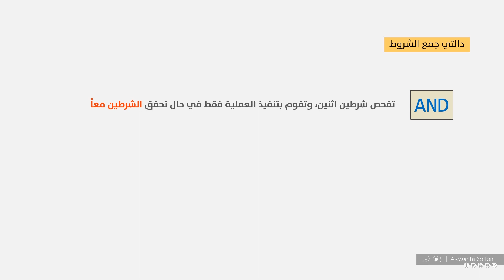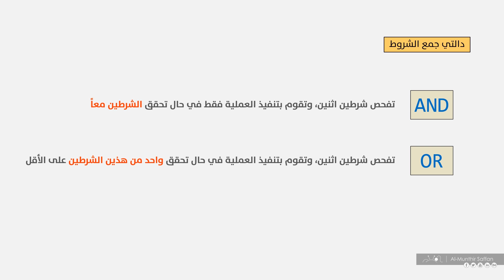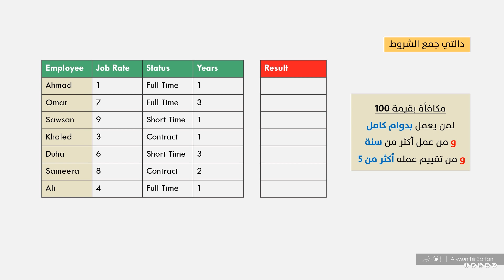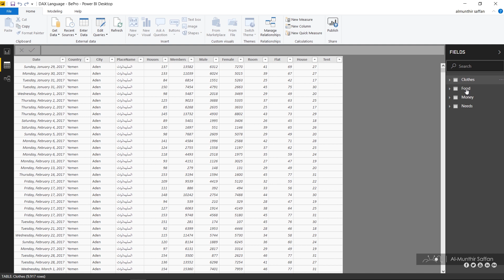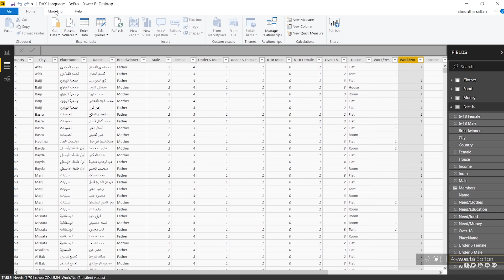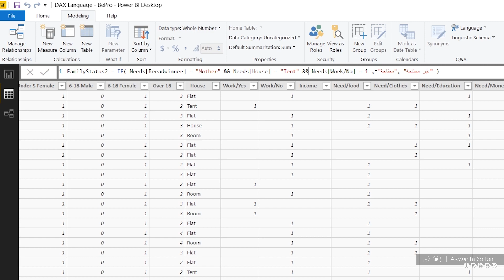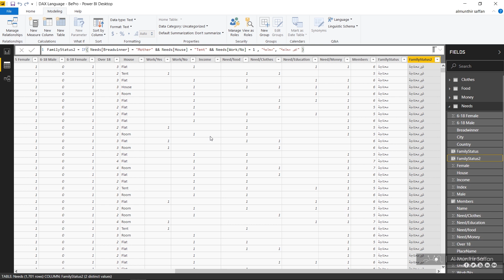تعليم DAX الداكس :: الدرس 09 التاسع: تعدد الشروط مع دالتي AND و OR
تعلم الداكس، لغة المعادلات وتحليل البيانات في برامج البوربي آي Power BI والبور بيفوت Power Pivot وغيرها.

الدرس التاسع: تعدد الشروط مع دالتي AND و OR

المدرب: المنذر سفان

ـ+ــ+ــ+ــ+ــ+ــ+ــ+ــ+ــ+ــ+ــ+